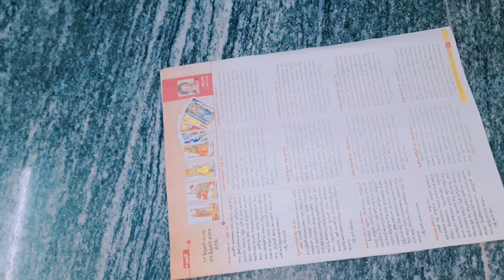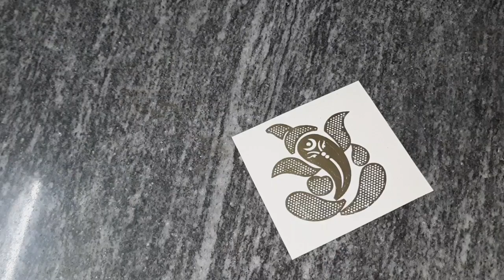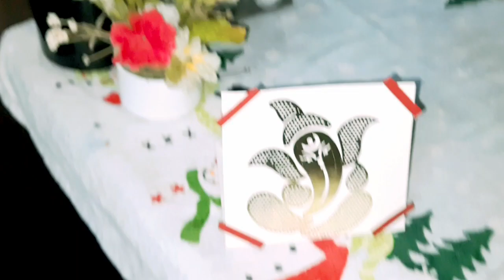పెళ్లి కార్డ్స్ తో ఇలా చేయవచ్చు????wedding cards hacks#diy wedding cards#best out of waste